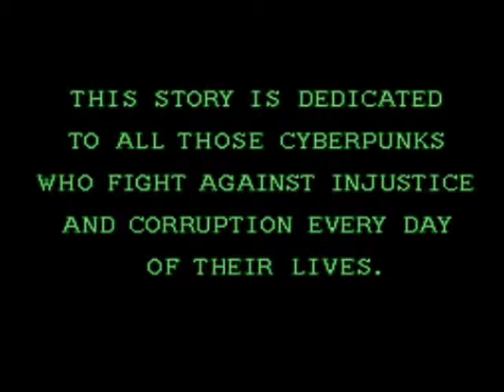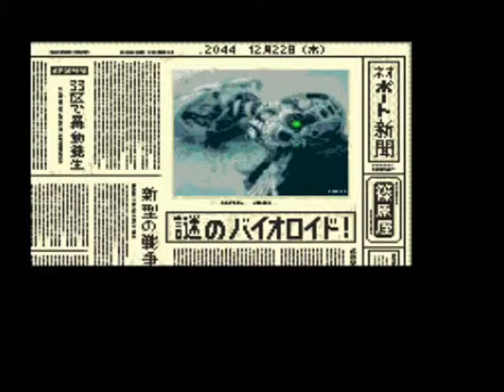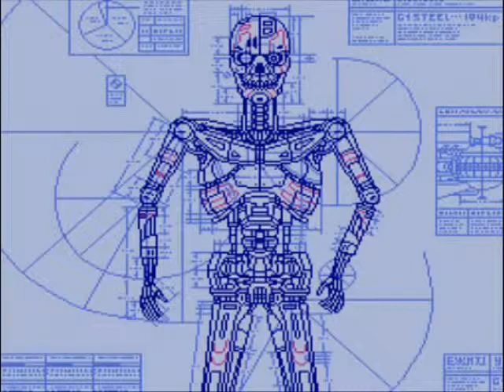Snatcher Intro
Introduction to Hideo Kojimas game "Snatcher"